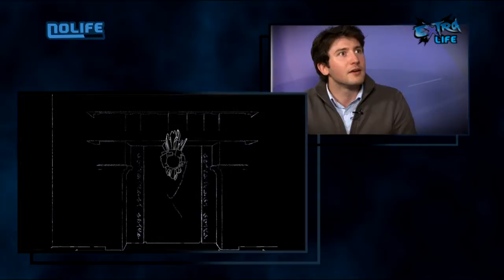EXTRA LIFE #122 Wander : The Path of Trust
Plateau : Thierry Falcoz, Benjamin Teissier, Alexis Anento

Extra Life est une émission de discussion sur différents thèmes concernant le jeu vidéo présentée par Thierry Falcoz et accueillant généralement deux invités. Le lieu de tournage et le décor changent régulièrement, l'habillage est crée par Olivier Rocques et la musique "Extra Life" par 2080. L'émission s'arrête suite au départ de Thierry de la rédaction. Extra Life était diffusé à un rythme hebdomadaire sur la chaîne de télé Nolife de décembre 2010 à mars 2015.